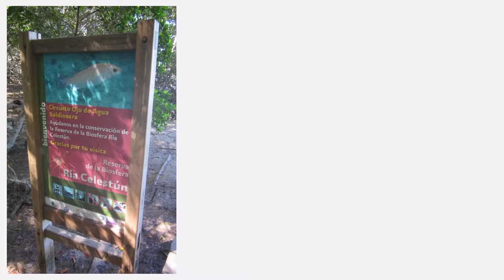Wallace Murphy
Artistic View of fresh water pool at the edge Mangrove Tunnel near Celestun